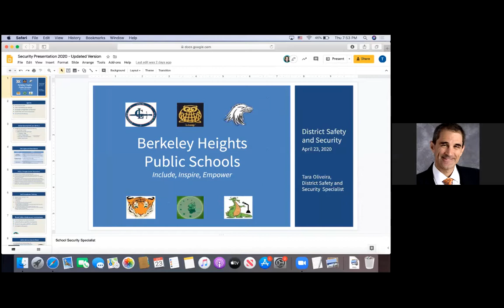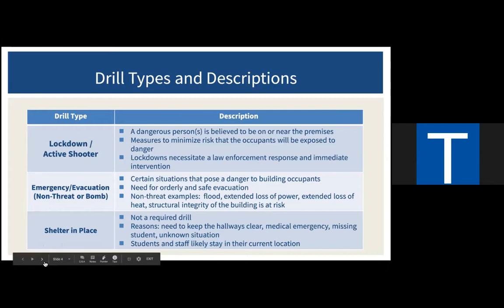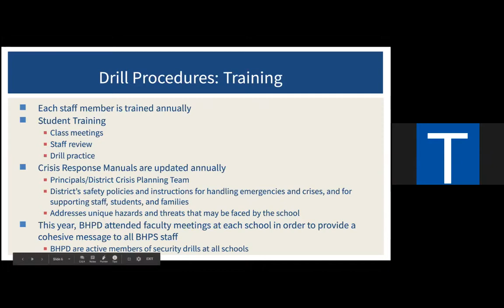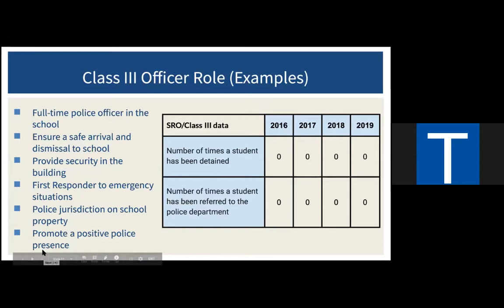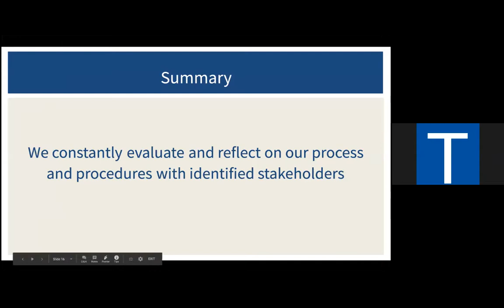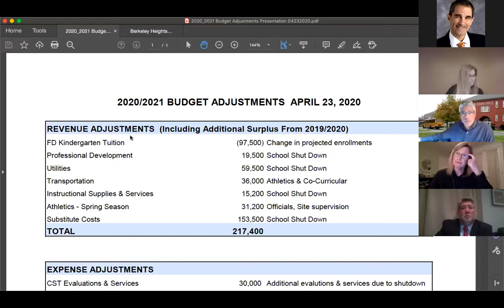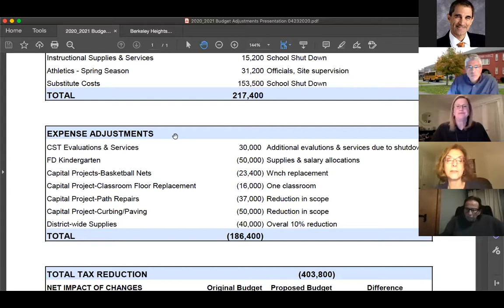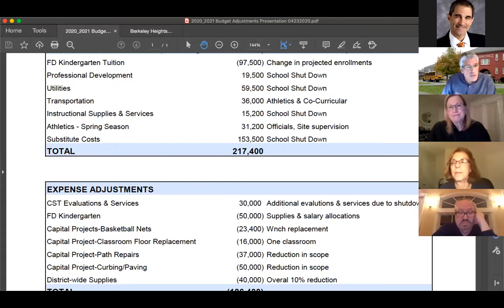Berkeley Heights Board of Educations Meeting: April 23, 2020